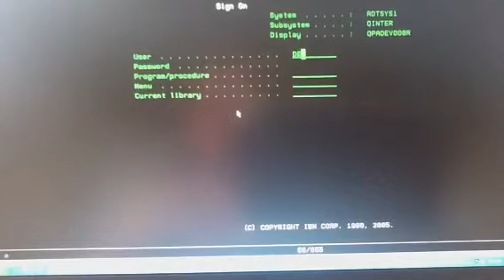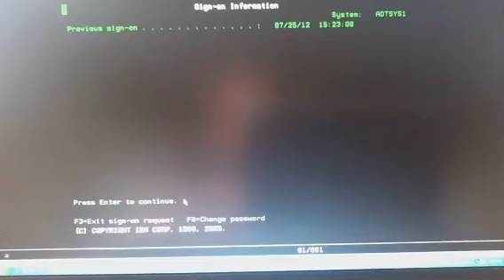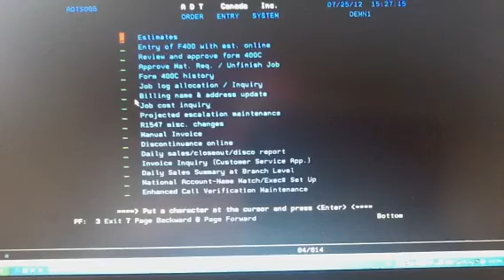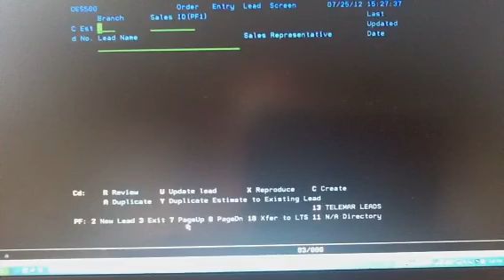AS 400 part 1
Training video on AS 400